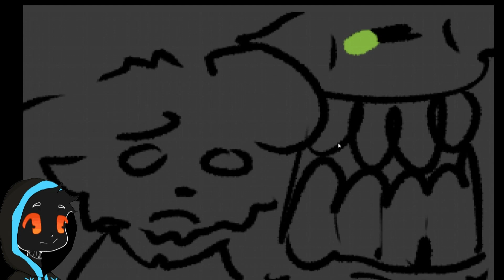A Professional Plushie Party! | Five Professional Nights 2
Completing the custom night in this video and collecting all the plushies!
I love all these plushies they are so cute-